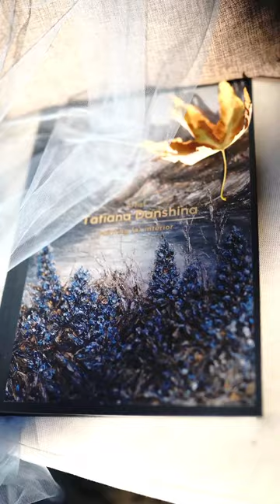Цветения Андалусии в живописном старинном андалузском городе Ронда, где Европа граничит с Африкой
Завершена четвертая картина по художественному проекту «Сила и красота природы», написанная по эскизам в живописном старинном андалузском городе Ронда, где Европа граничит с Африкой.

На картине экзотические цветы каллистемона в сочетании с ягодами японской магонии на фоне золотого сияния сусального золота, в настоящих отблесках рассвета.

Картина будет выставлена ​​в галерее или интерьерном салоне Москвы перед персональной выставкой по проекту «Сила и красота природы»,✨покупка уже возможна

 «Цветение Андалусии»
▫️ Размер 120х180 см
▫️Масло, сусальное золото
▫️Холст на подрамнике с галерейной натяжкой 4 мм (торцы прокрашены золотом)
▫️Художник Danshina Tatyana

The fourth painting of the art project “The Power and Beauty of Nature” has been completed, based on sketches in the picturesque ancient Andalusian city of Ronda, where Europe borders Africa.

The painting shows exotic callistemon flowers combined with Japanese mahonia berries against the background of the golden glow of gold leaf, in real reflections of dawn.

The painting will be exhibited in a gallery or interior salon in Moscow as an individual exhibition based on the project “Strength and Nature”,✨purchase is already possible.

 "Blossoms of Andalusia"
▫️Size 120x180 cm.
▫️Oil, gold leaf
▫️Canvas on a stretcher with a gallery stretch of 4 mm (the ends are painted with gold)
▫️Artist Danshina Tatyana